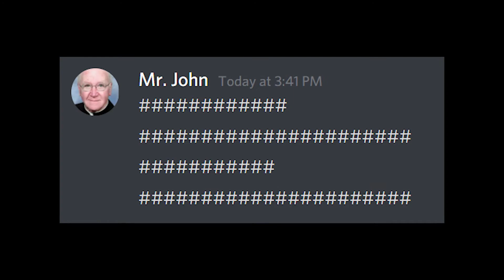When ROBLOX SAFECHAT Gets Added To Discord...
Hopefully, this never happens...

1 like = IMMUNITY TO SAFECHAT
1 sub = THIS WONT HAPPEN